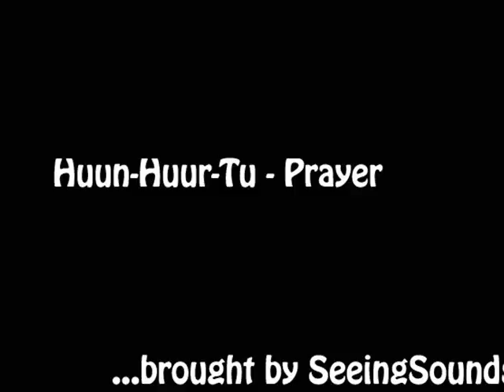Huun-Huur-Tu - Prayer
Huun-Huur-Tu - Prayer from the album The Orphan's Lament (1994).This, the Tuvan overtone ensemble, highlights the outstanding voice of Kaigal-ool Kovalyg.